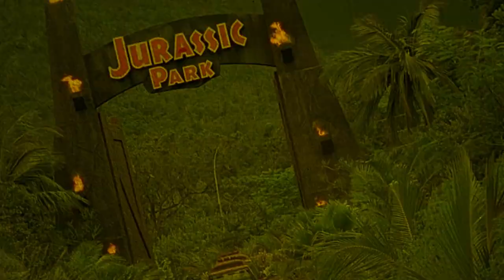Hex | 1980 | Movie Review | 88 Films | Xie | Asia Range #1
A man who believes that he has murdered his wife, sees her return as a vengeful ghost.

Movie Review for Hex, Xie.